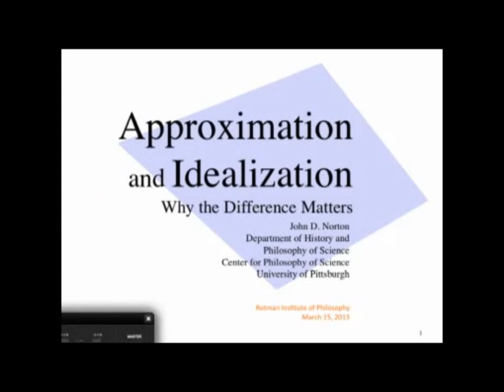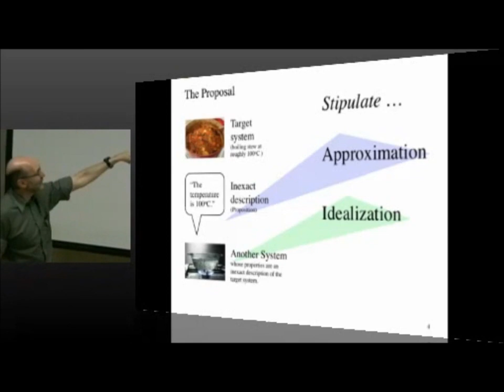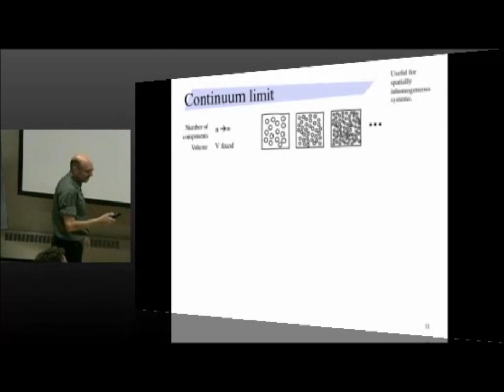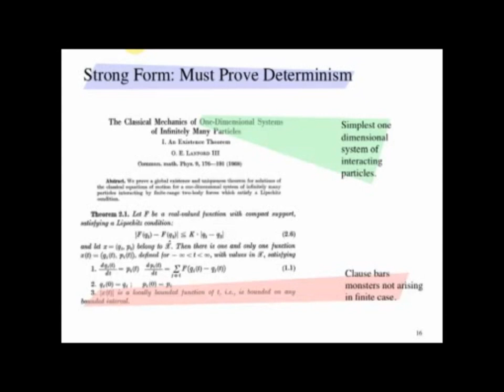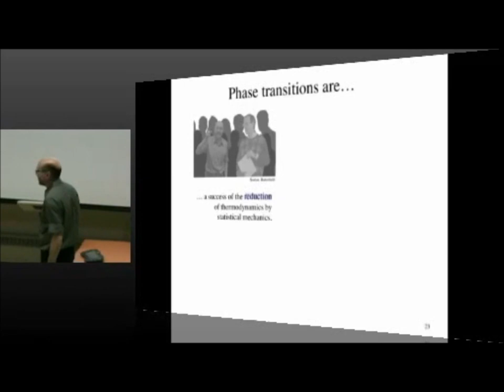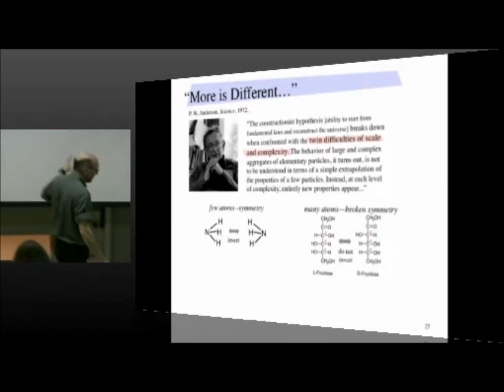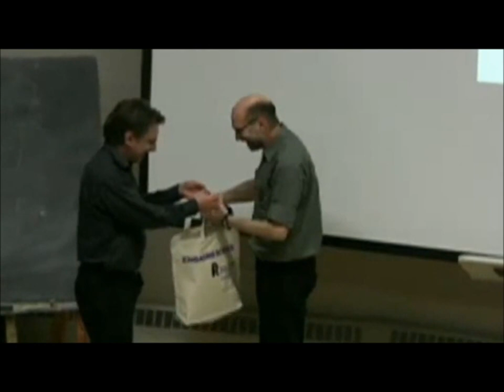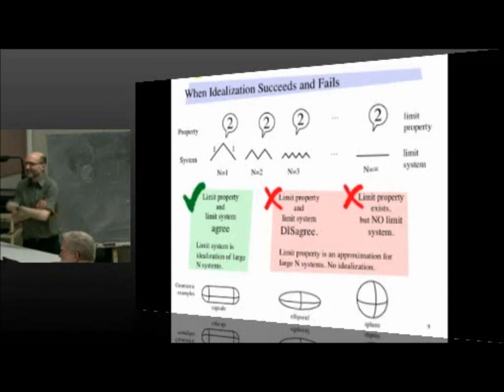John Norton: Approximation and Idealization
Norton's second talk as Rotman Lecturer focuses on approximation and idealization, and how important the fact that only idealizations involve novel reference is when describing infinite limits, as in statistical mechanics. More information about his talks, including his powerpoint presentations, can be found on his

John Norton, University of Pittsburgh